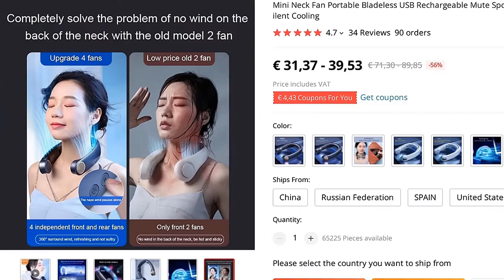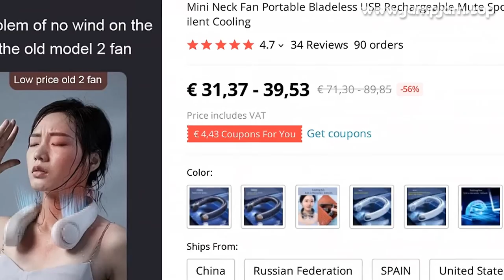🔥 [ ON SALE ] MINI NECK FAN PORTABLE BLADELESS USB RECHARGEABLE MUTE SPORTS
00:00:00 Intro
00:00:10 Presentation
00:01:21 Fin 🙏

MINI NECK FAN PORTABLE BLADELESS USB RECHARGEABLE MUTE SPORTS FANS OUTDOOR VENTILADOR PORTATIL ABANICO SILENT COOLING

PRODUCT STARS ⭐: 4.7/5
STORE RATING: 95.2%/100%

Korea 5-Day Delivery
10 Years of Customer Trust REUP Product Concept: Easy to Use
15 Day return without reason
Start on August 5 Send storage bag
Specification:Send storage bag
1
Built-in 4fan motors
2
Battery : 4000 mAh Battery, 6-18 Running Hrs
3
Weight:305g
4
Output Power :5W
5
Input Current :DC 5V/2 A
6
Battery Voltage :3
7 V
7
Charging Time :About 6-9hs
8
Usage Time :10-20 hs
9
Size :145*165MM
Package List1* Neck Bladeless Fan
1* Type-C Cable
1* User Manual
REUP Mini Neck Fan Portable Bladeless Fan Rechargeable Leafless Hanging Fans Air Cooler Cooling Wearable Neckband Fans

Upgrade the Muffler Motor
The wearable neckband fan's motor has been modified so that noises of at least 25 dB can be generated while running
It is quiet enough to hear y own breath
Anti-twisted Hair Design 1 mm mesh air inlet, even a piece of hair can't be sucked inHigh Technology
Quad-Core VS Dual-core

COMFORTABLE

360° Surround natural Wind
VS
No wind in the back of the neck
Low NOISE DESIGN adopt a noise-removing motor
VS
Traditional Design The noise is also loud when the wind is soft

Quad-core Strong Power
Specially Designed for Cooling,4000 mAh Battery, 6-18 Running Hrs
3 Advantages Cooling Technology
Comfortable without sweat

Buyer Questions  Answers ‎(2)‎How long does it take to charge battery 3-5 hs

View MoreHow long does it last on full charged battery 1Information on additional chargesFor items delivered from outside the European Union, you may be subject to additional charges for VAT and, when applicable, customs duties in y country

34 REVIEWS AND USER RATINGS FROM AMAZON, ALIEXPRESS AND OTHER ONLINE SHOPS & CATALOGS!
THIS IS BEST ALTERNATIVE FOR CACTUS PENDANTS BRACELET BUT CHEAP (€ 71,30 - 89,85) LOOK CLOSER AT THIS SMALL AIR CONDITIONING APPLIANCES PRODUCT!